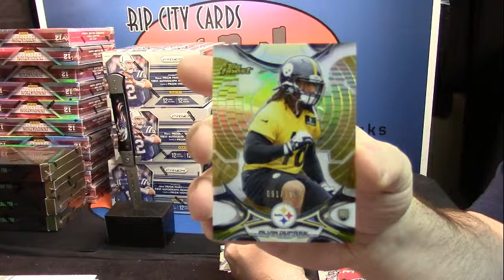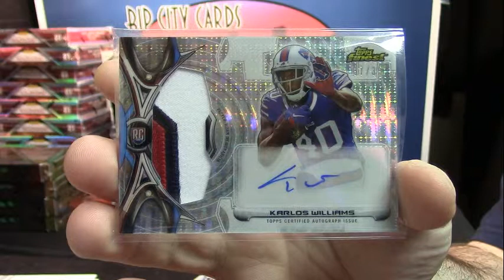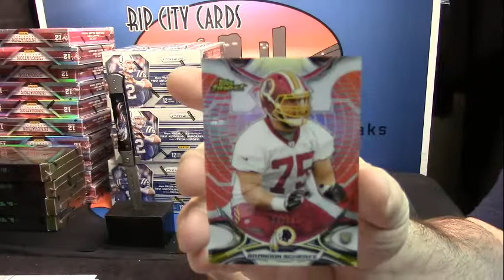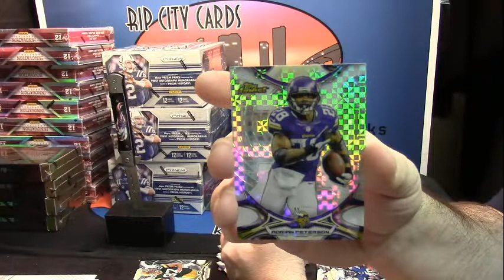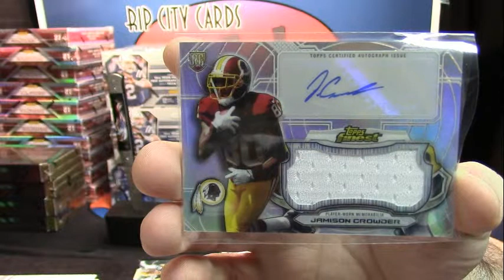2015 Finest Football insanepjc 2